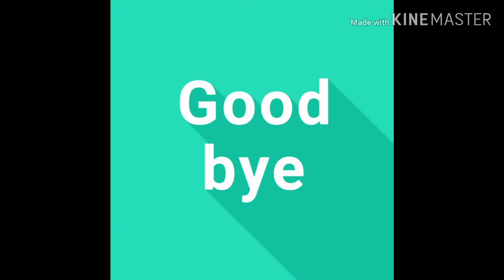Hurts like hell (idk)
Song:hurts like hell
What made me think to do this:idk
Oc: kylee
I had to use taylor because i was kind bored with some stuff lol
Anyways